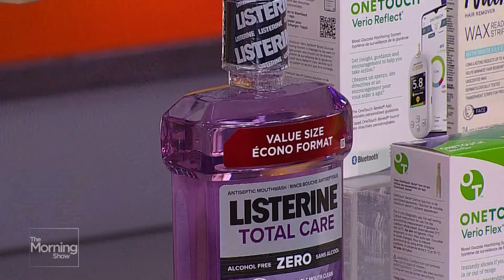What are Canada's most trusted brands for 2024?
Adam Bellisario joins us to reveal the results of BrandSpark's 11th Annual Most Trusted Brand Awards. Based on a survey of 20,000 Canadians across 262 categories, discover which brands Canadians trust the most. From household names like Kraft Peanut Butter to top home goods like Honeywell Air Purifiers, Adam brings in-studio winners and discusses what makes these brands stand out.